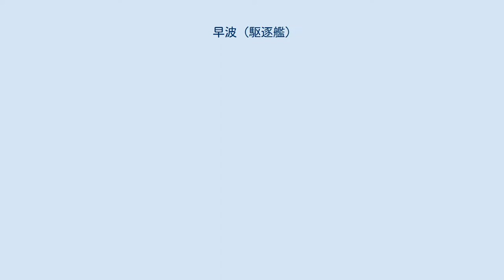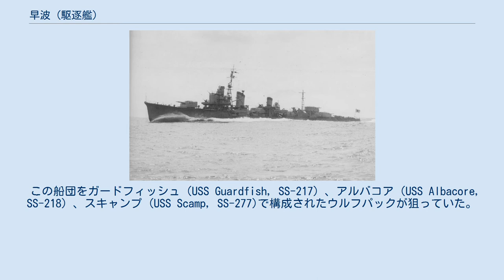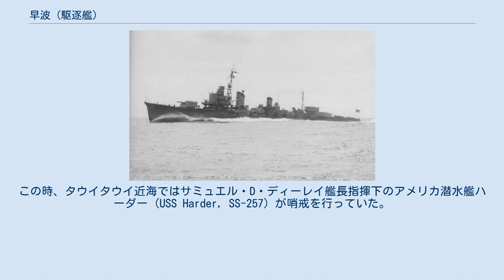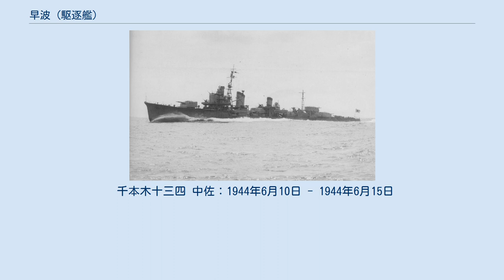早波 (駆逐艦)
早波（はやなみ）は、大日本帝国海軍の駆逐艦。
 一等駆逐艦早波は夕雲型駆逐艦の12番艦。
舞鶴海軍工廠で建造され、1943年（昭和18年）7月末に竣工した。
第十一水雷戦隊で訓練をおこなったあと、8月20日附で新編された第32駆逐隊に所属する。
 10月中旬に丁三号輸送部隊としてトラック泊地進出後、第二水雷戦隊各艦と共に行動する。
11月上旬には重巡洋艦部隊（第二艦隊司令長官栗田健男中将）と共にラバウルに進出するが、ラバウル空襲に遭遇して32駆僚艦涼波を喪失した。
 トラック泊地帰投後、早波はクェゼリン環礁、パラオ、サイパン、ボルネオ諸島方面への輸送作戦や船団護衛任務に従事した。
 1944年（昭和19年）1月中旬、軽巡能代等と共に空母瑞鳳と雲鷹を護衛して内地へ帰投した。
 本艦は横須賀海軍工廠で修理を行う。
 2月中旬以降、重巡高雄を護衛してパラオに進出する。
その後は、訓練や船団護衛任務に従事した。
 6月7日、タウイタウイ泊地周辺で米潜水艦ハーダーに撃沈された駆逐艦水無月の捜索および対潜掃蕩中、早波もハーダーの雷撃により撃沈された。
 早波は、1942年度（マル急計画）仮称第340号艦として1942年（昭和17年）1月15日、舞鶴海軍工廠で起工。
舞鶴海軍工廠は本艦をふくめ夕雲型6隻（夕雲、巻波、早波、浜波、沖波、早霜）の建造を担当した。
 7月10日、建造中の駆逐艦（第340号艦）は『早波（はやなみ）』と命名される。
同日附で夕雲型駆逐艦に類別。
7月18日、舞鶴で島風型駆逐艦島風が進水した。
 12月19日、早波は進水した。
同日附で、制式に舞鶴鎮守府籍となる。
 1943年（昭和18年）6月25日、日本海軍は駆逐艦複数隻（卯月、曙、海風）艦長等を歴任した清水逸郎中佐（海軍兵学校第51期生）を早波艤装員長に任命する。
 6月28日、舞鶴海軍工廠の早波艤装員事務所は事務を開始する。
 7月31日、早波は竣工した。
清水中佐（早波艤装員長）は制式に早波駆逐艦長となる。
主要初代幹部は、水雷長金井利夫大尉、航海長玉木博大尉、機関長花田茂美大尉、砲術長大片幸司中尉、軍医長神田豊(軍医中尉)。
 同日、艤装員事務所を撤去。
舞鶴海軍工廠は秋月型駆逐艦や松型駆逐艦の建造と並行して、夕雲型3隻（早波「7月31日竣工」、浜波「10月15日竣工」、沖波「12月10日竣工」）を立て続けに完成させることになった。
 早波の竣工と同日（7月31日）、藤永田造船所で夕雲型駆逐艦の11番艦藤波（藤波艦長松崎辰治中佐。海兵52期）も竣工した。
 早波と藤波は、訓練部隊の第十一水雷戦隊（司令官木村進少将・海軍兵学校40期）に編入された。
 内南洋部隊編入中の第6駆逐隊を除き、第十一水雷戦隊（軽巡洋艦龍田〔旗艦〕、駆逐艦霞〈9月1日附で第9駆逐隊に編入〉、若月〈8月15日附で第61駆逐隊編入〉、涼波〈浦賀船渠建造艦、7月27日編入〉、早波、藤波、響〈8月中旬、内地帰投〉）は日本本土で訓練に従事した。
 8月17日、主力部隊（戦艦〈大和、長門、扶桑〉、空母大鷹、巡洋艦〈愛宕、高雄、能代〉、駆逐艦部隊〈涼風、海風、秋雲、夕雲、若月、天津風、初風〉）は呉を出撃、トラックに向かう。
 第十一水雷戦隊（早波、涼波、藤波、霞）は、主力部隊航路前方の哨戒に従事した。
 8月20日、日本海軍は夕雲型駆逐艦3隻（涼波、早波、藤波）により第32駆逐隊を編成する。
 初代第32駆司令は、白露型駆逐艦夕立初代艦長や陽炎型駆逐艦時津風初代艦長等を歴任した中原義一郎大佐（海軍兵学校48期）（中原大佐は、7月8日まで第24駆逐隊司令）。
 8月21日、駆逐艦4隻（響〔旗艦〕、涼波、藤波、早波）は扶桑型戦艦山城（当時、砲術学校練習艦として使用。横須賀在泊）の内海西部回航を護衛することになった。
十一水戦は、島風型駆逐艦島風（第二水雷戦隊所属）の訓練に協力しつつ、横須賀に移動した。
 8月26日、5隻（山城〔第11水雷戦隊旗艦〕、響、涼波、藤波、早波）は横須賀を出発。
翌日、瀬戸内海に到着した。
 その後も、第十一水雷戦隊各艦は訓練を実施した。
 9月30日付で、第32駆逐隊は第二水雷戦隊（司令官高間完少将・海軍兵学校41期）に編入される。
 引き続き第十一水雷戦隊の指揮を受けた。
 また10月1日附で第32駆逐隊に夕雲型駆逐艦玉波（藤永田造船所建造。玉波駆逐艦長青木久治中佐、海...